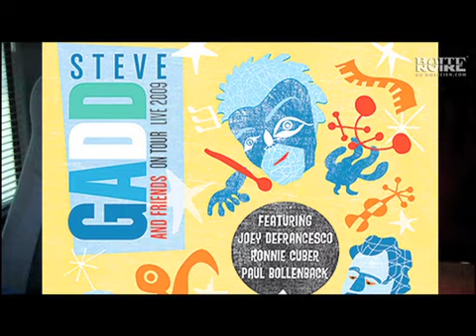Steve Gadd (La Boite Noire)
Un entretien privé avec l'un des plus grands batteurs de la planète.